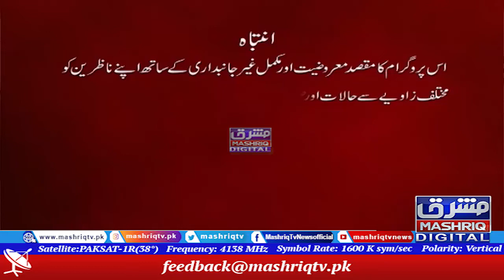Center Point | 27th-July-2022 | Mashriq TV